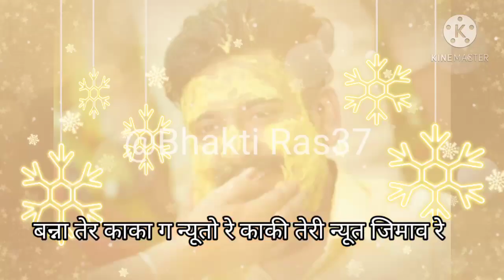बंदोरा गीत//राजस्थानी विवाह मे गाया जाने वाला बंदौरा गीत//bandora geet//Rajasthani vivah geet.